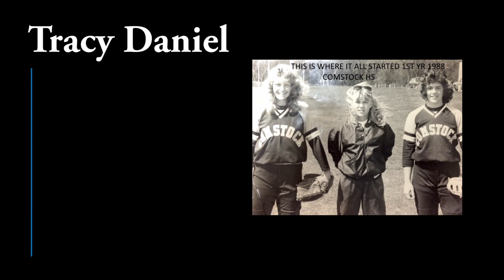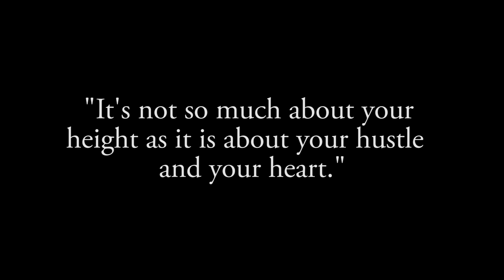Tracy Daniel - Wolverine Conference "Distinguished Service Award"